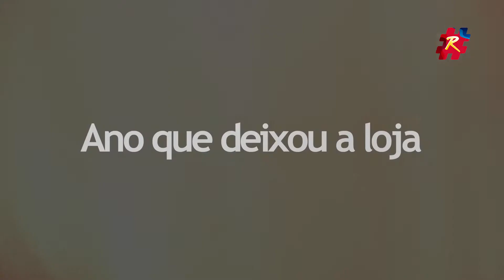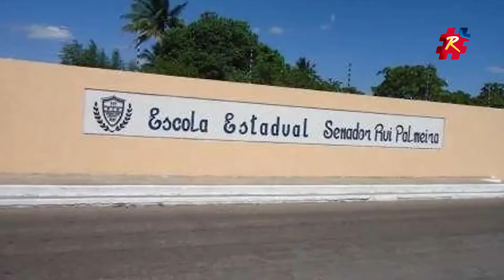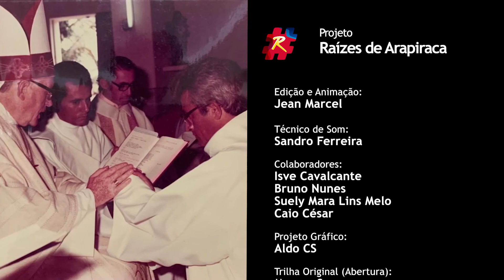Filme Raízes de Arapiraca - Eraldo Bispo de Oliveira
Idealização e direção Ricardo Nezinho | Entrevistado Arapiraquenses, 11ª Edição  | Entrevistador Aldo CS | Local da gravação Arapiraca/AL | Data de Lançamento 22 de maio de 2022 | Produção executiva Ricardo Nezinho, Sandro Ferreira, José Sandro, Aldo CS, Caio Ceza, Jimmy Gonçalves | Historiador José Sandro | Diretor de Produção Aldo CS | Filmagem e Fotografia Sandro Ferreira |  Técnico de som Sandro Ferreira, Cledivaldo de Oliveira | Colaboradores Isve Cavalcante, Igor Nicacio, Fábio Barros, Bruno Nunes, Suely Mara Lins Melo | Projeto gráfico Aldo CS | Trilha de abertura Marcos Sena, Jovelino Lima | Artista plástico Marcelo Mascaro